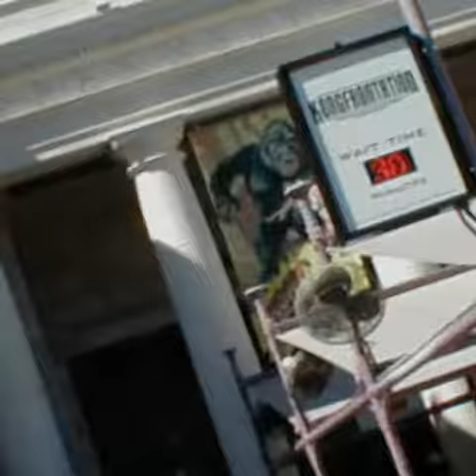King Kong tribute (both USH and USF)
My tribute to both Kongfrontation and King Kong Encounter. Enjoy.